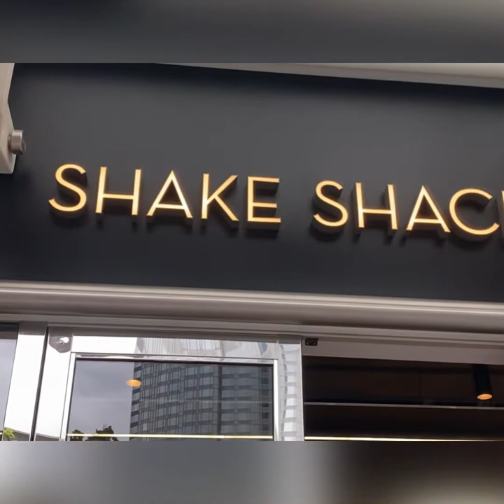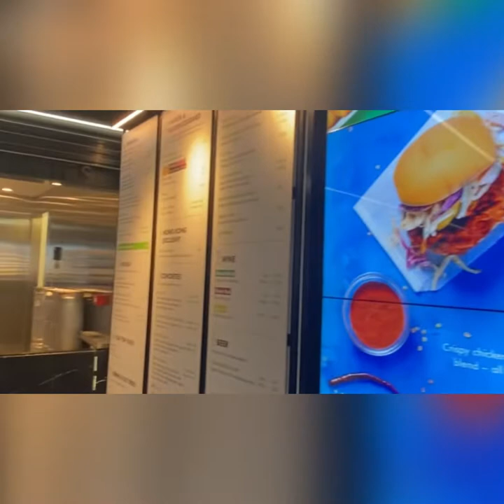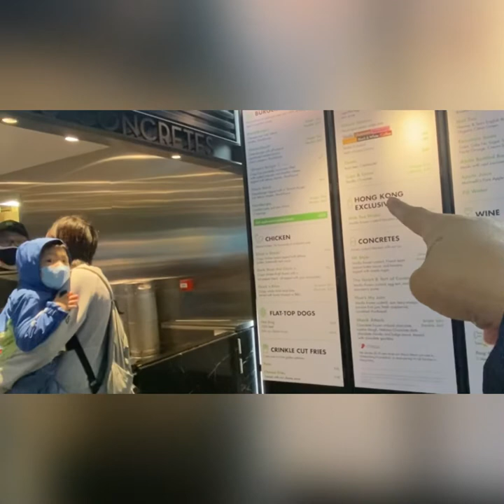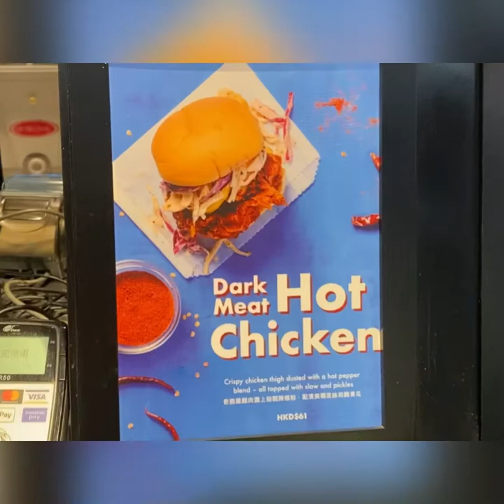Kakain kami sa Burgers Fries/Shake shock sa ifc mall/naligaw kami/